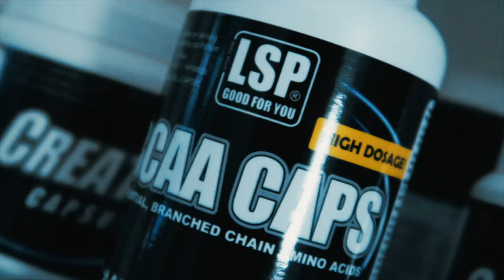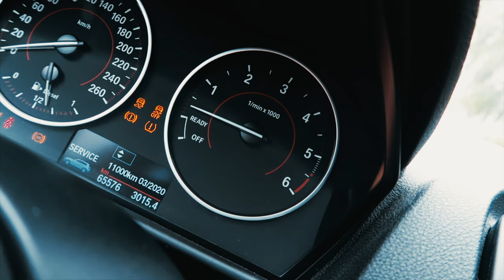Sixpack Fastlane - in 14 Tage schnell zum Sixpack Tag 1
Ich Starte eine kleine Challenge! In 14 Tagen zum Sixpack ich bringe euch alles bei und Zeige euch was ihr braucht um möglichst schnell noch für euren Urlaub ein Sixpack zu bekommen.

Viel Spaß

►►►    Upload Tage:

►►►    Dienstag
►►►    Donnerstag
►►►    Sonntag

Mein Equipment:

Main Camera: Sony a6500
Sek. Camera:  Canon G7X ii
Objektive:  Sony 18 - 105 F4, Sigma 30 mm 1.4, Sigma 16 mm 1.4
Drohne: Mavic Air
Gimbal: Feiyutech AK2000
Mic: Rode Video Mic, Rode Lavalier Mic